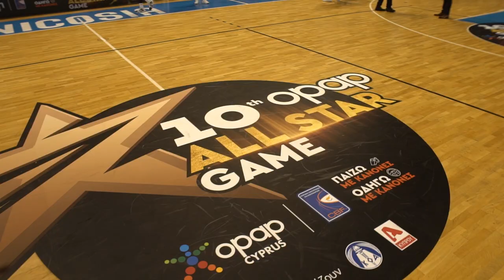Basketball Wedding Proposal - ΟΠΑΠ All Star Game 2022 - Cyprus